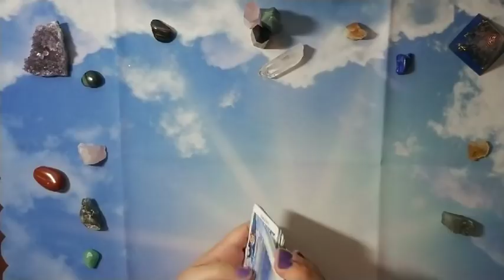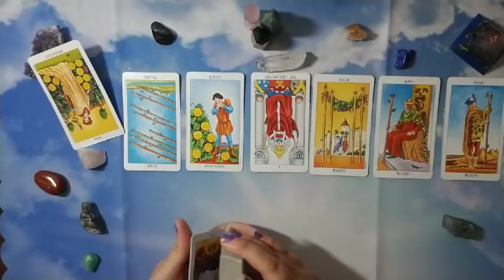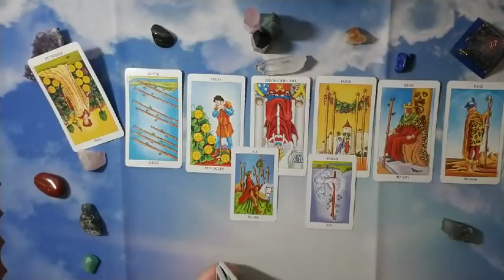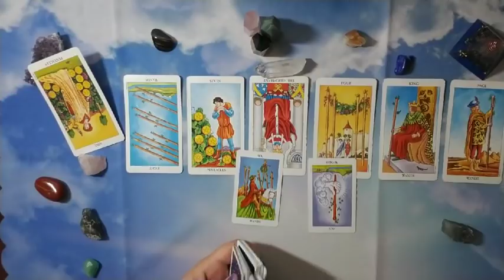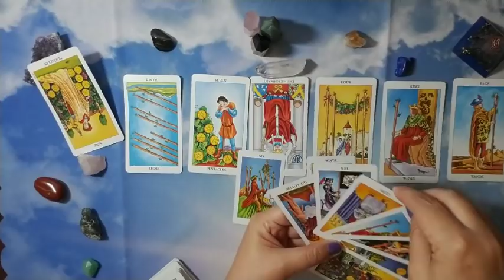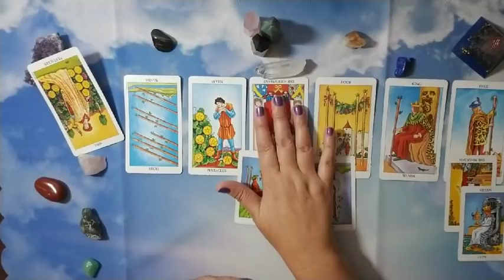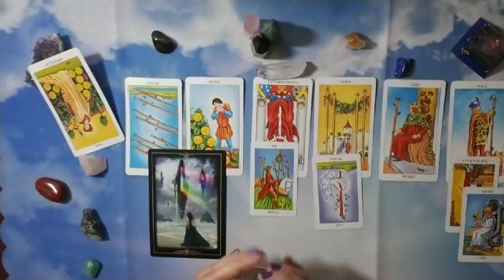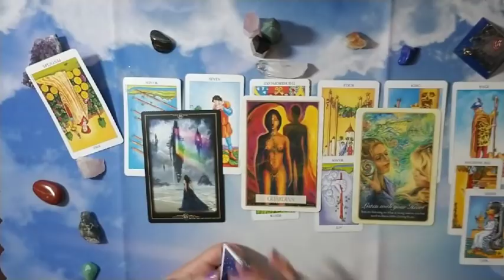Timeless: SCORPIO New Love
** I forgot the timing card at the end!  I pulled Justice, then High Priestess, then Magician - I stopped there because while I was looking for a court or suit card, I think 3 Majors in a row . . .well, no sense to keep pulling cards.  Timing for those is a range between end of May and end of October. It might be that you've already met this person but you are dealing with legal issues involving your business/place of business that have to play out before you "notice" this person.** ❤

Hi there -

This is for singles that want a sneak peek at their next love interest! ❤

Decks used in reading:
Rider Waite
Rider Waite in a tin
Universal Love Oracle
Wispers of Love Oracle